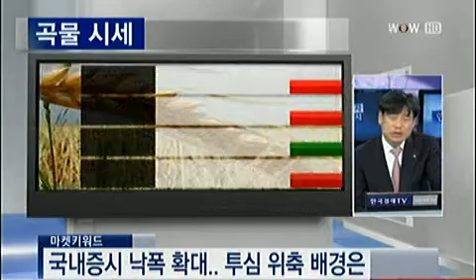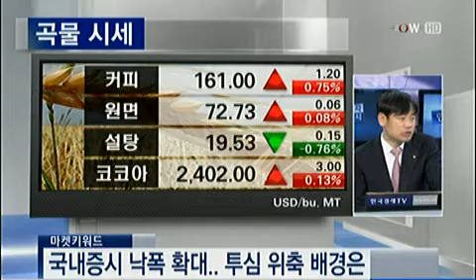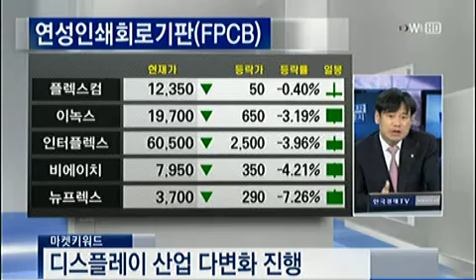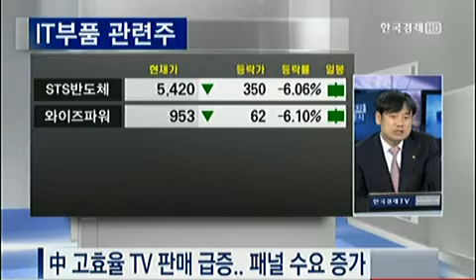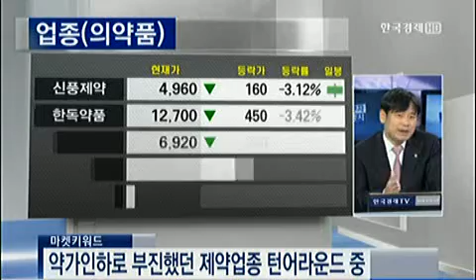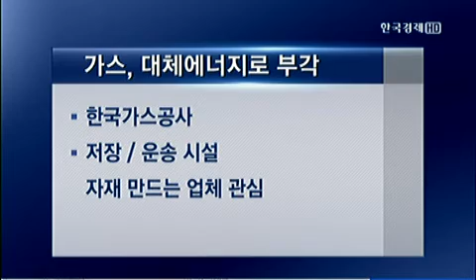[김학주의 마켓키워드] 코스피 환율변수로 불안..종목별 대응 바람직?